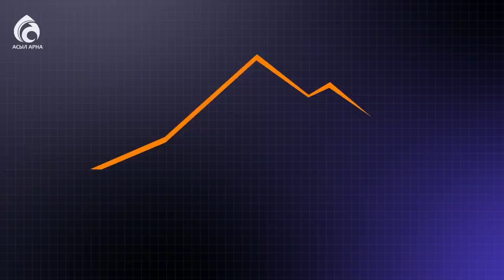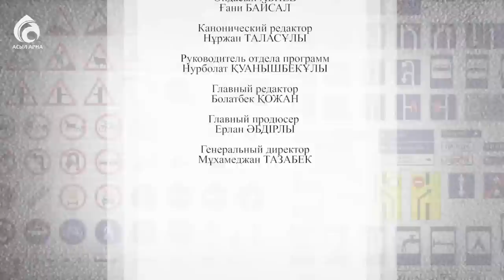Mercedes W126. Лучший S класс за всю историю! / Pro Авто / Асыл арна